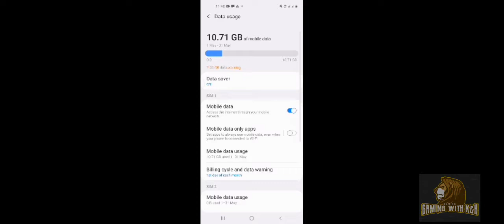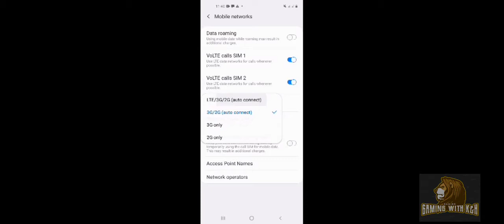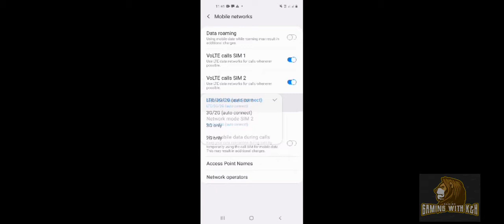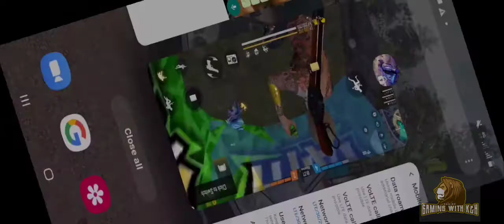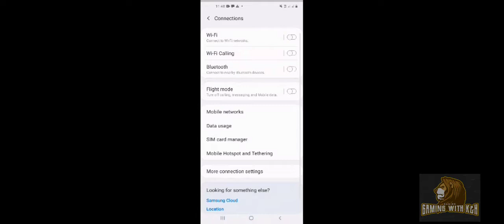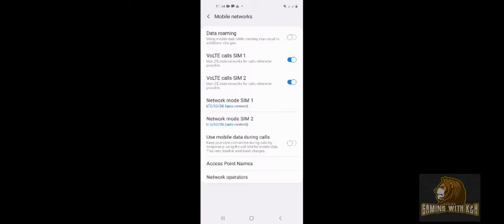♦️♠️❤️මෙන්න අලුත් කස්ටම් එකක්❤️♠️♦️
කාලෙකින් අලුත් Gameplay එකක්
මේකත් බලල like එකක් දාල comment කරන්න කොල්ලෝ
GAMING WITH K & H